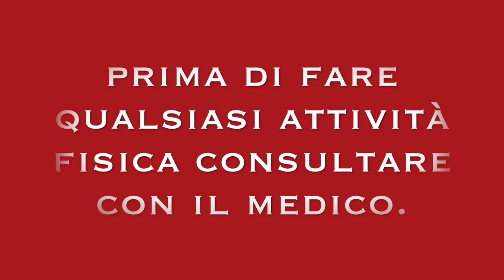ESERCIZI PER MIGLIORATE LA MOBILiTA DELLA SPALLE.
Ciao
Amici oggi condivido con voi
esercizi di base per migliorare la mobilità della spalle.

esercizi di stretching per la spalle, con bastone e elastico.

la mobilità delle spalle è così importante, non solo per un Atleta, ma per ogni persona, anche chi fa una vita sedentaria: le spalle sopportano molte tensioni e traumi a causa di movimenti sbagliati o posizioni assunte per molte ore al giorno.
Migliorando la mobilità avrai un grande beneficio sulla articolazione della spalla ma anche un grande rilassamento dei muscoli irrigiditi che ti darà un benessere generale del tuo corpo. Se sei uno sportivo, lavorando sulla mobilità delle spalle riuscirai anche a migliorare l'esecuzione di esercizi come i Jumping Jacks, gli Incline Rows, i Pushups e tanti altri esercizi che impegnano le spalle ottimizzando di conseguenza le tue prestazioni.